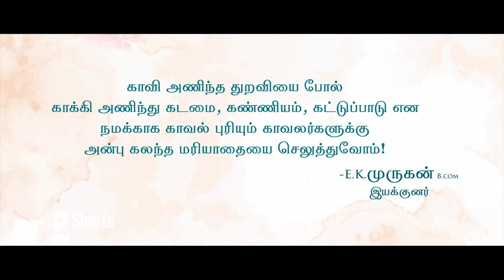Tamil New Short Film 2022 | En Jeevan Neethan Short Film | Latest Tamil Short Film 2022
Watch For Tamil New Short Film 2022 : En Jeevan Neethan

Story, Dialogue, Direction : E.K.Murugan

Tamil New Short Film 2022 # En Jeevan # Tamil Short Film 2023 award winning# Latest Tamil Short Film

|| ANTI-PIRACY WARNING ||

*COPYRIGHT PROTECTED*